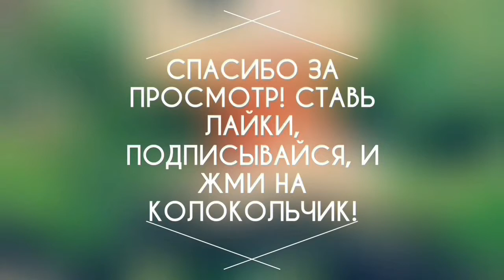Трейлер LPS Канала TrueStars Studio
🌿Привет!:3 Меня зовут Даша и ты на моем канале)🌸
😗Тут я снимаю видео с игрушками LPS💗
🐱Больше всего я буду снимать видео по типу: Что если, TAG, Short Film, UNBOXING, LPS MV (Клипы), LPS, LPS Сериал, Типы людей и мнооогое другое 💐
🎄Если хочешь со мной пообщаться и посмотреть на мою жизнь за кадром, то ниже есть несколько ссылок🍔
🍍Я живу в одном из маленьких городов Подмосковья🌄
🎁Также я люблю заказывать раз в год-полгода посылки с LPS с сайта eBay📝
Copyright by TrueStars Studio 2018 ©️